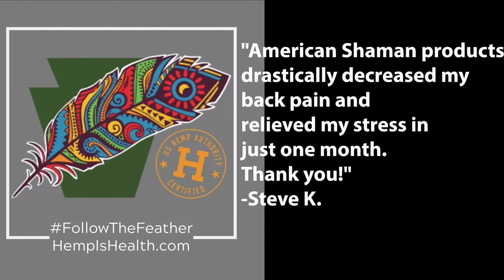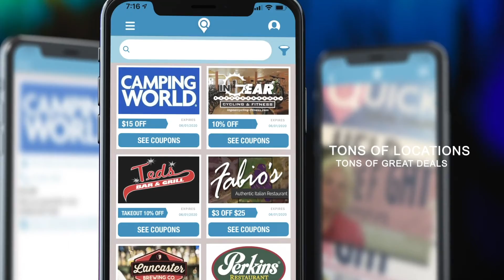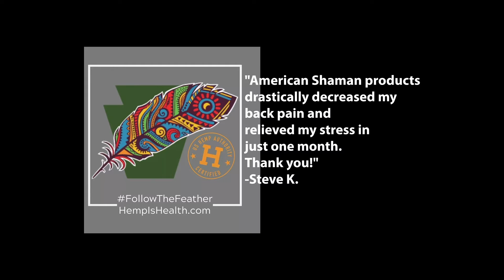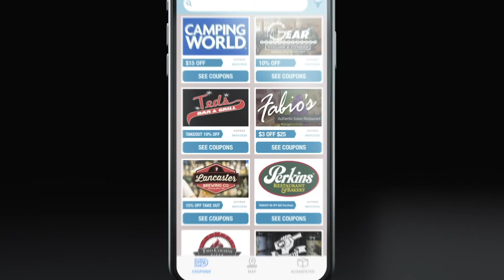The Puff & Steph Podcast 287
Find out what you can win just by checking out the show. Plus we talk about food trends and random squirrel attacks. It's a pretty diverse show, you should check it out!